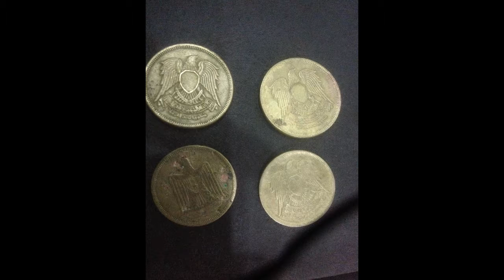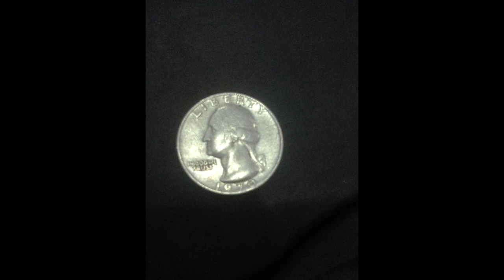عملات معدنية قديمة